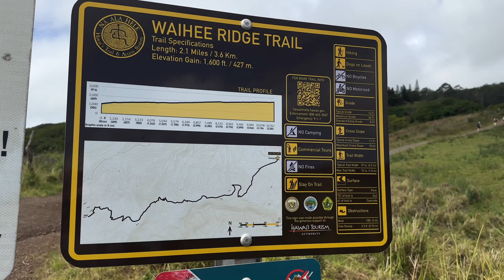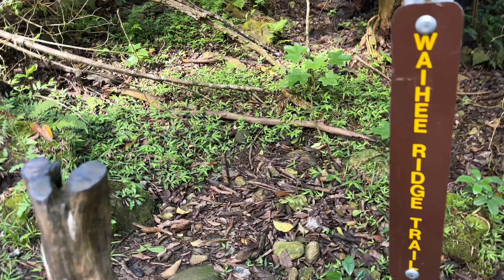Hiking on Maui, Hawaii - The Waihee Ridge Trail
Recently I had the privilege to travel to Hawaii and spend 10 eventful days on the beautiful island of Maui. While on the island, I hiked the Waihee Ridge Trail in the West Maui Natural Area Reserve. This video chronicles that hike. Thank you for coming along with me.  I hope you enjoy.